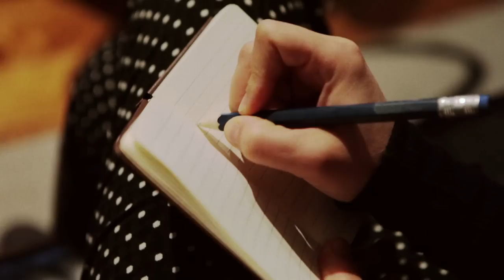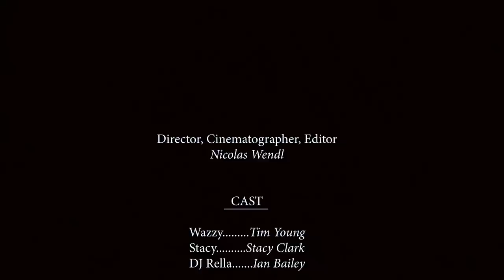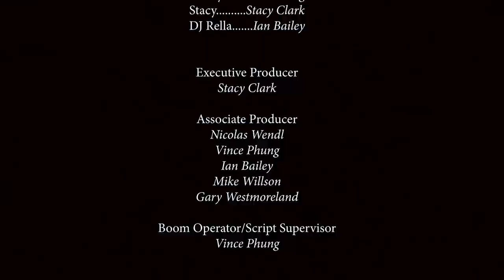Songwriting 101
Comedy Short about Song Writing.

Created & Written By Stacy Clark

Director, Cinematographer & Editor: Nicolas Wendl

CAST:

Tim Young. as WAZZY
Ian Bailey. as DJ RELLA
Stacy Clark...as STACY

Filmed at MAPS in Huntington Beach, CA

Hair Styled by Ramon Fuertes

Script Supervisor/Boom Operator: Vince Phung

Executive Producer: Stacy Clark

Producers:

Nicolas Wendl
Vince Phung
Ian Bailey
Gary Westmoreland
Mike Willson

Jungle Warrior
Produced by Dean Marks
Lyrics by Stacy Clark

One Small Instrument Productions
2013 Copyright